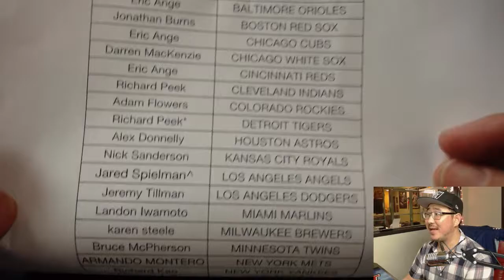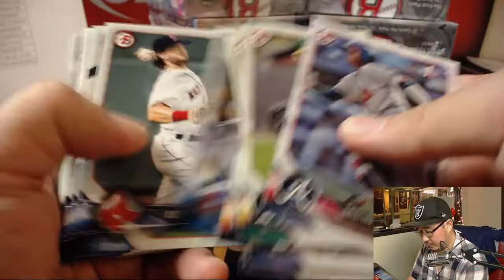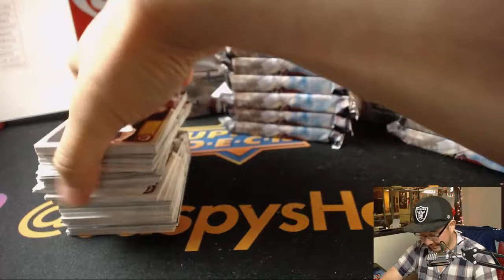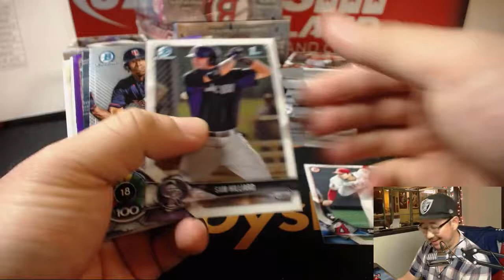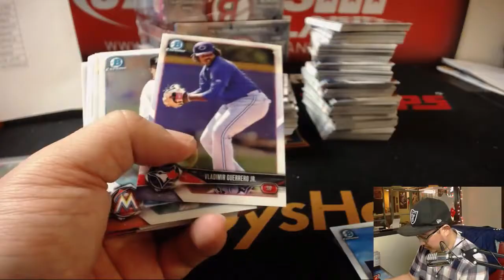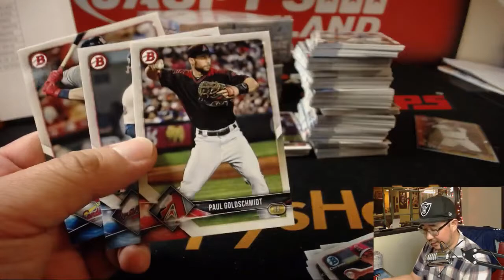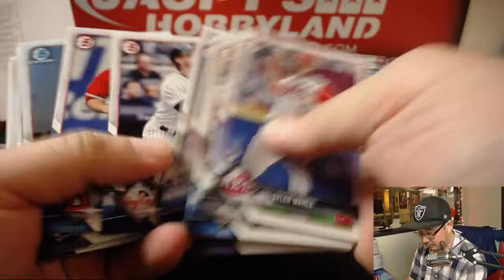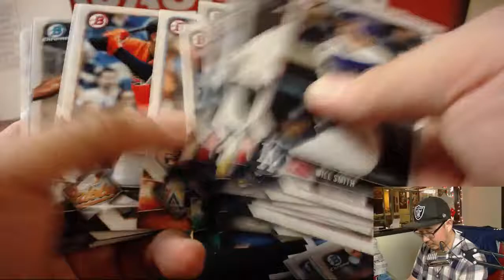Th., 04/26/18 [8Box (HTA) PYT] #4 - 2018 BOWMAN BASEBALL (Jumbo)